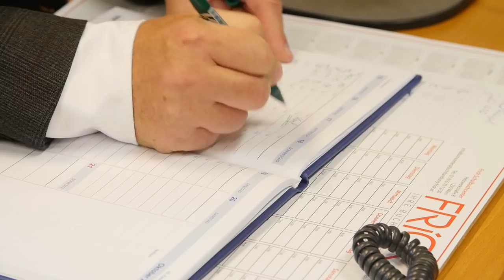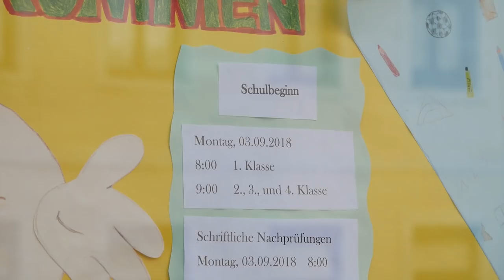Schule und Islam: Ein NMS-Direktor erzählt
Das Buch "Kulturkampf im Klassenzimmer" von NMS-Lehrerin Susanne Wiesinger hat eine Debatte über kulturelle Konflikte in österreichischen Schulen ausgelöst. Christian Klar, Direktor der NMS Deublergasse in Wien-Floridsdorf erzählt über die Situation an seiner Schule.